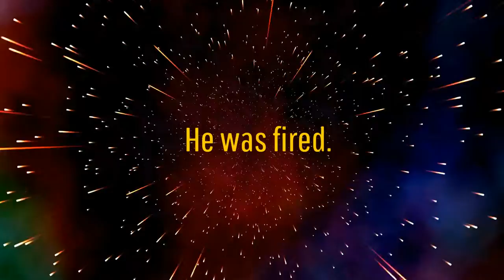Cease Fire! DOOM Snapmap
Brad is my least favorite co-worker...

Hello and welcome to my not very obviously heavily edited video.
Took a couple of hours to edit on share factory and way more hours to actually upload.

Hope you enjoy my first actually cut video instead of a live gameplay video!